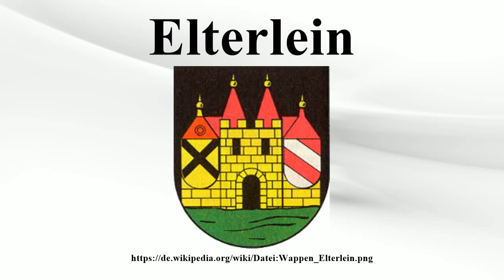Elterlein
Vielen Dank für Ihre Unterstützung:

Elterlein ist eine erzgebirgische Kleinstadt im Erzgebirgskreis in Sachsen.